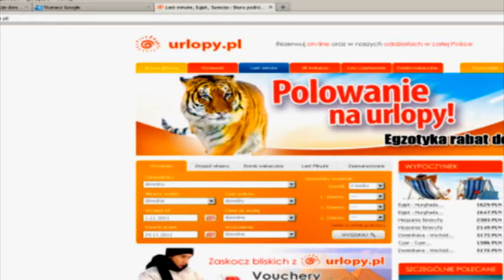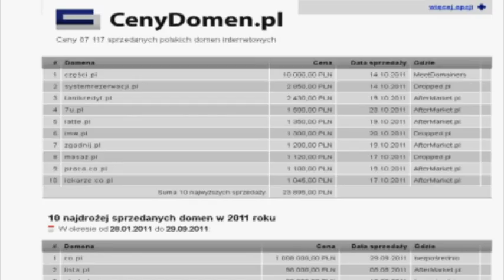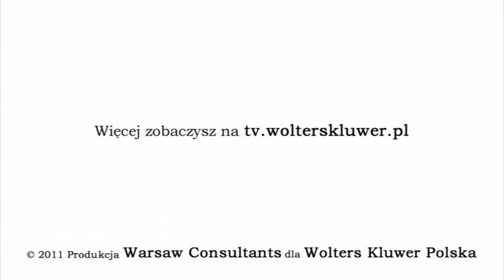Ochrona znaków towarowych w nazwach domen internetowych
Mimo że mamy już za sobą gorączkę domen internetowych i związane z nią spektakularne transakcje kupna domen przez największe światowe koncerny, to zainteresowanie nazwami internetowymi nie słabnie.